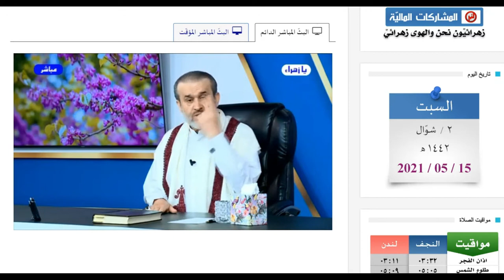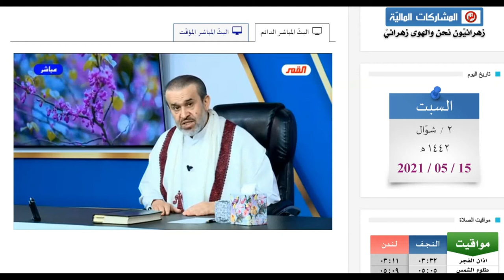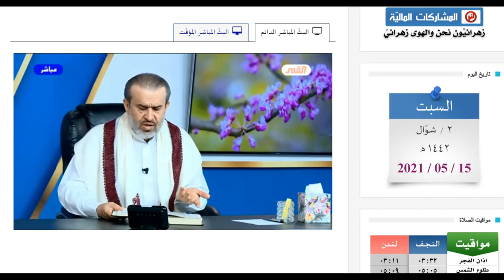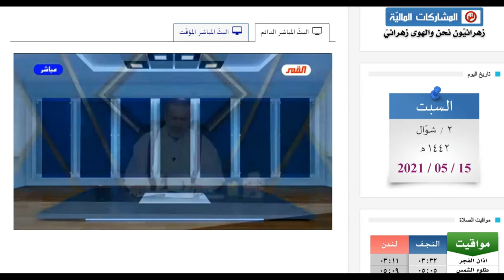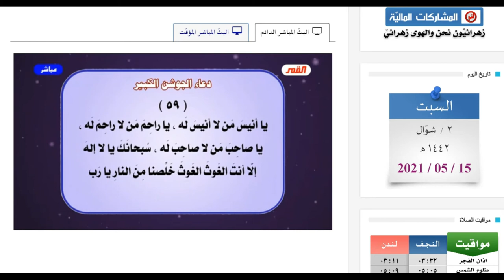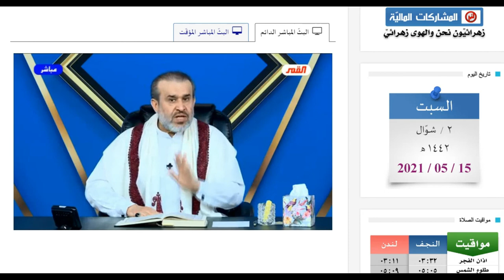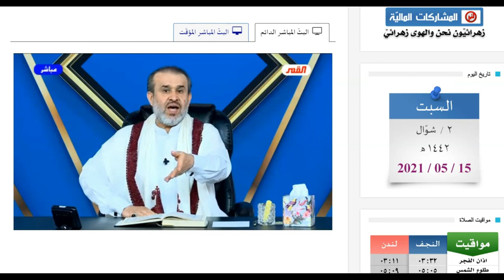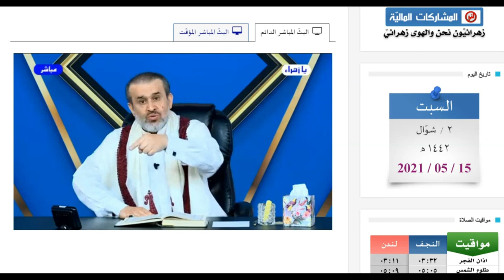أركان التوحيد / كلام لن تسمعه في مكان آخر - برنامج الخاتمة الحلقة 133